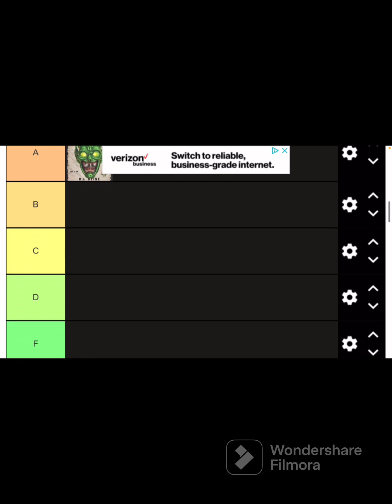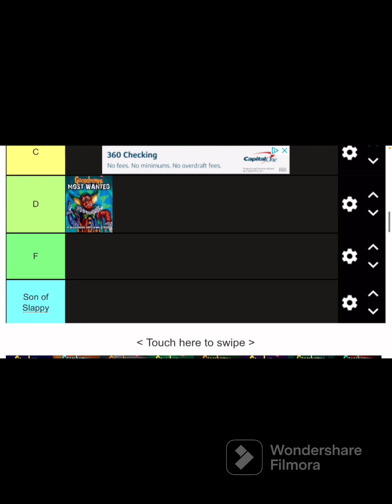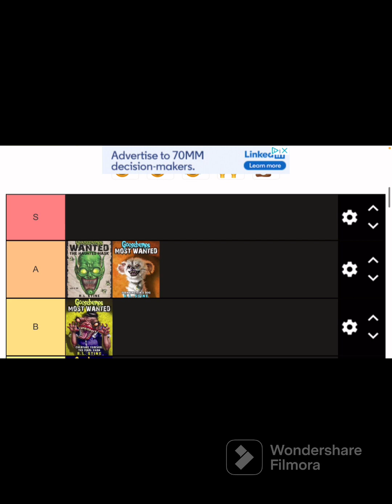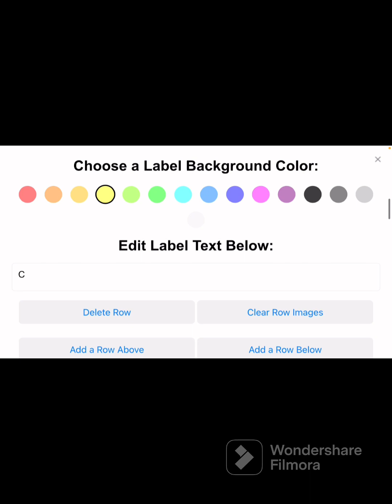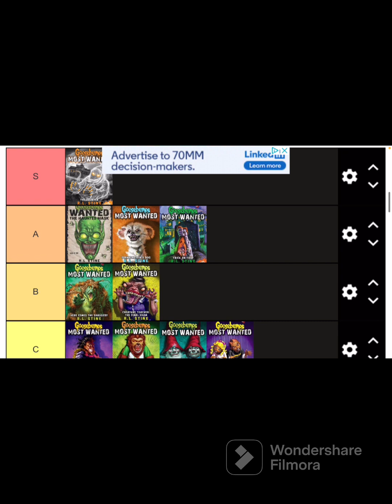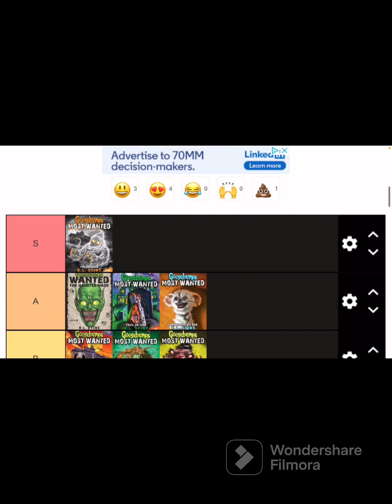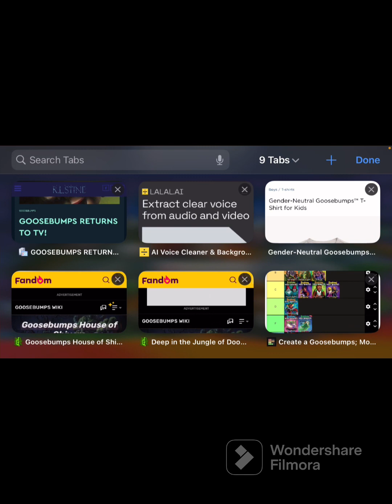Goosebumps Most Wanted TIER LIST!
I have a Discord and Facebook, check my bio for account information

Goosebumps was produced by Scholastic